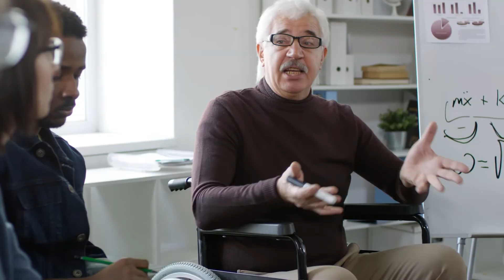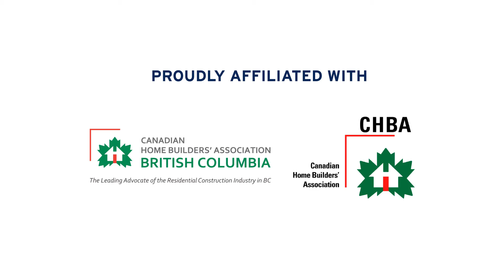Level Up Your Business with HAVAN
Looking for the next tool to improve your business? HAVAN and the CHBA have the tools to help you take your residential construction business to the next level.

We are HAVAN, the Homebuilders Association Vancouver, over eleven hundred members strong. Recognized as leaders in the homebuilding industry since 1974, our members include builders, developers, renovators, designers, suppliers, sub-trades and leading professionals. We are an association of knowledgeable, trusted, resourceful and local professionals who build over 65% of Metro Vancouver’s homes.

➤JOIN our email list to be notified of next HAVAN homebuilding, buying, or renovating events in Metro Vancouver